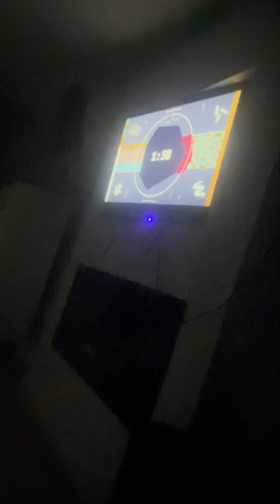Kidz Bop Kids STAY Dance Along